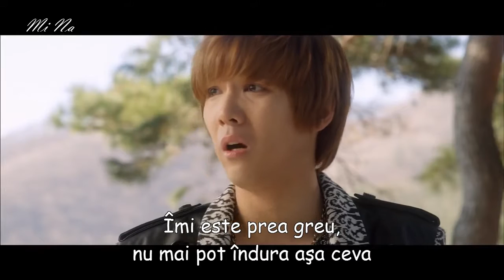Lee Hong Ki ~ Goodbye | Romanian SUB